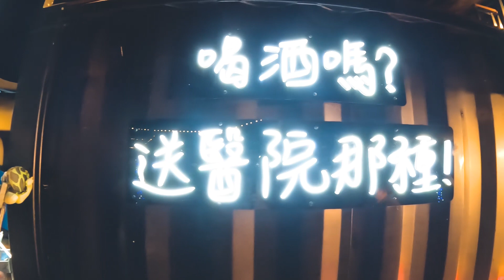舔爆小鮮肉 董仔尺度沒在管了 這群人年度員工旅遊｜這群人董仔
一年一度的員工旅遊終於有這個空檔可以去放鬆玩樂！！！
我們一起許願趕快可以出國去玩！

三花自創品牌【3．one x iRoo】開賣啦！

這群人的攝影棚【兩班半攝影棚】開幕啦！有需要的朋友們快來看看！

就可以找到我嘍！